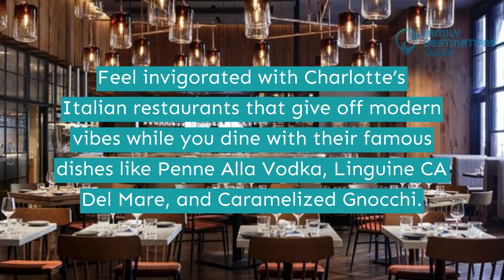20 Best Italian Restaurants in Charlotte, NC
Charlotte offers thrilling adventures, artistic performances, and magnetic nightlife. The city also swarms with fantastic shopping and dining establishments.

Take a walk downtown and discover Italian restaurants that serve Shrimp Scampi, Fettuccine, and Penne Alla Vodka. You can also have Tiramisu or Affogato for dessert.

Are you still looking for options to try on your new vacation? Click on the play button to find out about the best Italian restaurants in Charlotte.